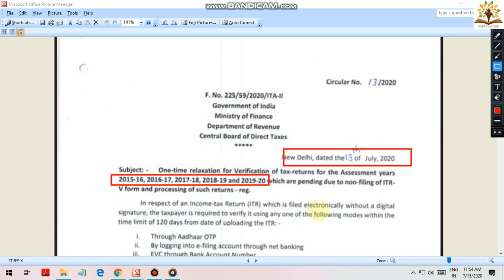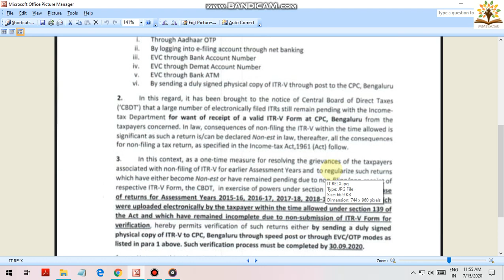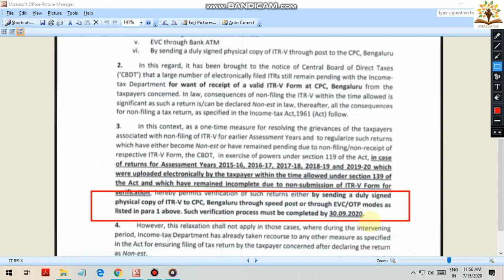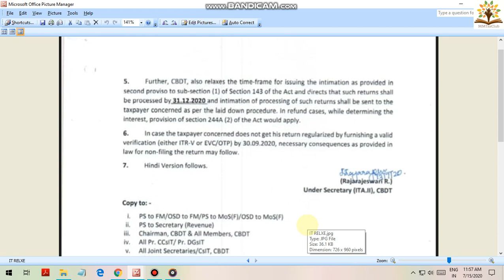One time relaxation to verify Income Tax Return from FY 2014-15 to FY 2018-19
Circular No. 13/2020
F. No. 225/59/2020/ITA-II
Department of Revenue
Central Board of Direct Taxes

New Delhi, dated the 13th of July, 2020

Subject: – One-time relaxation for Verification of tax-returns for the Assessment years 2015-16, 2016-17, 2017-18, 2018-19 and 2019-20 which are pending due to non-filing of ITR-V form and processing of such returns – reg.

In respect of an Income-tax Return (ITR) which is filed electronically without a digital signature, the taxpayer is required to verify it using any one of the following modes within the time limit of 120 days from date of uploading the ITR: –

i. Through Aadhaar OTP

ii. By logging into e-filing account through net banking

iii. EVC through Bank Account Number

iv. EVC through Demat Account Number

v. EVC through Bank ATM

vi. By sending a duly signed physical copy of ITR-V through post to the CPC, Bengaluru

2. In this regard, it has been brought to the notice of Central Board of Direct Taxes (`CBDT’) that a large number of electronically filed ITRs still remain pending with the Income-tax Department for want of receipt of a valid ITR-V Form at CPC, Bengaluru from the taxpayers In law, consequences of non-filing the ITR-V within the time allowed is significant as such a return is/can be declared Non-est in law, thereafter, all the consequences for non-filing a tax return, as specified in the Income-tax Act,1961 (Act) follow.

3. In this context, as a one-time measure for resolving the grievances of the taxpayers associated with non-filing of ITR-V for earlier Assessment Years and to regularize such returns which have either become Non-est or have remained pending due to non-filing/non-receipt of respective ITR-V Form, the CBDT, in exercise of powers under section 119 of the Act, in case  of returns for Assessment Years 2015-16, 2016-17, 2017-18, 2018-19 and 2019-20 which  were uploaded electronically by the taxpayer within the time allowed under section 139 of the Act and which have remained incomplete due to non-submission of ITR-V Form for  verification, hereby permits verification of such returns either by sending a duly signed physical copy of ITR-V to CPC, Bengaluru through speed post or through EVC/OTP modes as listed in para 1 above. Such verification process must be completed by 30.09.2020.

4. However, this relaxation shall not apply in those cases, where during the intervening period, Income-tax Department has already taken recourse to any other measure as specified in the Act for ensuring filing of tax return by the taxpayer concerned after declaring the return as Non-est.

5. Further, CBDT, also relaxes the time-frame for issuing the intimation as provided in second proviso to sub-section (1) of Section 143 of the Act and directs that such returns shall be processed by  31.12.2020  and intimation of processing of such returns shall be sent to the taxpayer concerned as per the laid down procedure. In refund cases, while determining the interest, provision of section 244A (2) of the Act would apply.

6. In case the taxpayer concerned does not get his return regularized by furnishing a valid verification (either ITR-V or EVC/OTP) by 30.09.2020, necessary consequences as provided in law for non-filing the return may follow.